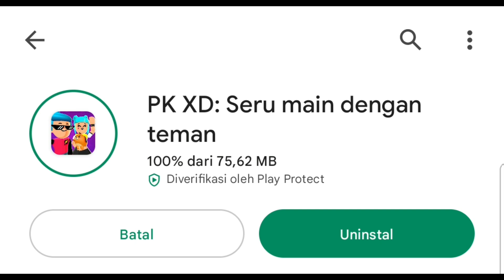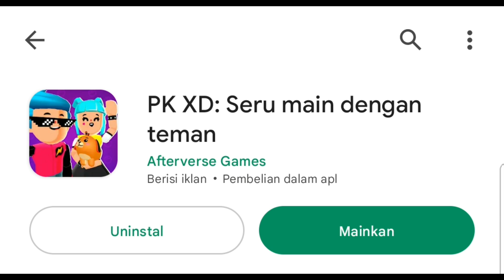UPDATE BARU LOKASI SECRET BOX, ADA UPDATE JUGA DI PLAYSTORENYA, PKXD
Halo Semuanya

Ada Secret Box Terbaru